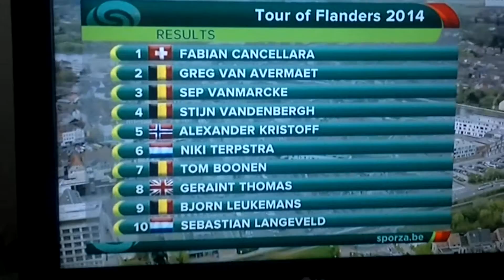Per La Serie il Grande Ciclismo Arrivo del Giro delle Fiandre 2014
. Un mega salutone a tutti amici e sia Visitatori di TeleBabuWebTv o anche WebTelevision , ed eccoci qua alla prima puntata della nostra rubrica il Grande Ciclismo , per voi amici di TeleBabu appassionati di sport e di ciclismo per questa prima puntata sperando sia di Vostro Gradimento il Finale l' arrivo del Giro Delle Fiandre 2014 Un salutone ed ai Prossimi Videoo Seguiteciiii .